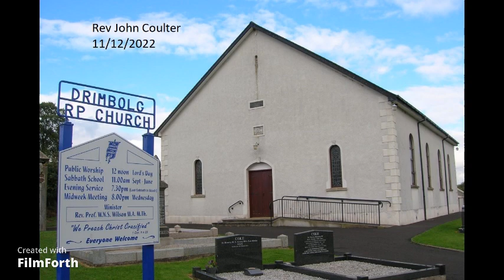Drimbolg RPC Service 11/12/2022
Morning service at Drimbolg RPC on 11/12/2022 led by Rev John Coulter.